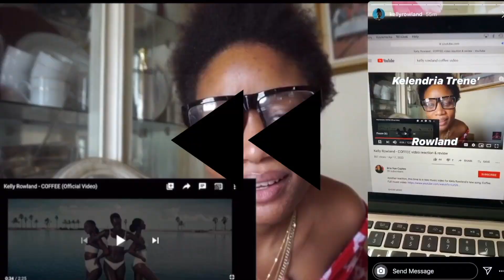Beyoncé ft Jay-Z Upgrade U video REACTION & breakdown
Back with another music video review. Today we're discussing Beyonce's Upgrade U from her album B'day.